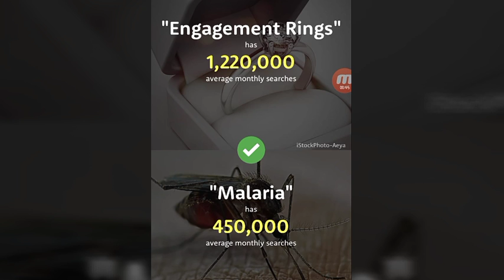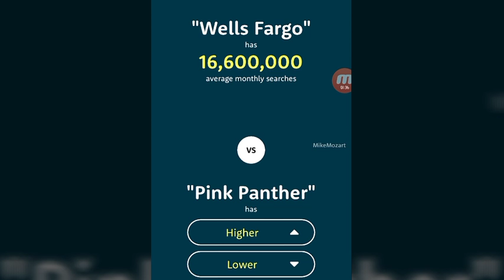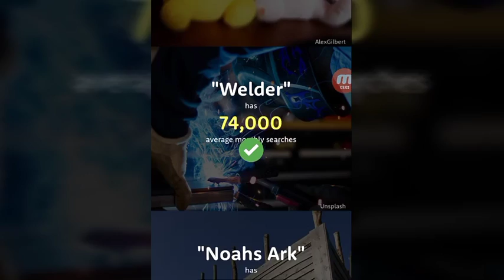The Higher or Lower Game!!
So that's the higher or lower game guys! Sorry if you didn't like the advertisments that were there I didn't like it to but that just randomly popped up. Other than that, it was a pretty fun game! To get it u can go to the app store or google play store to install the game.